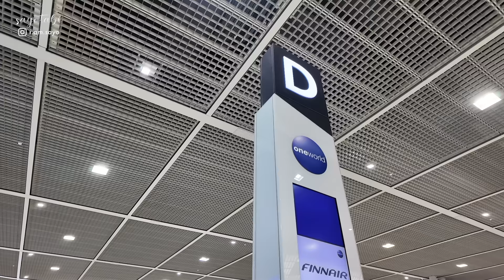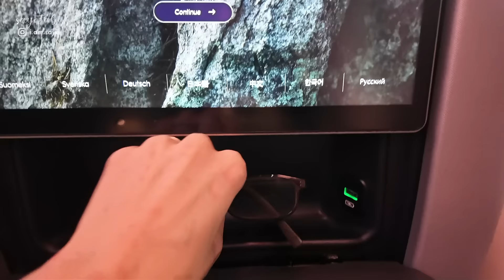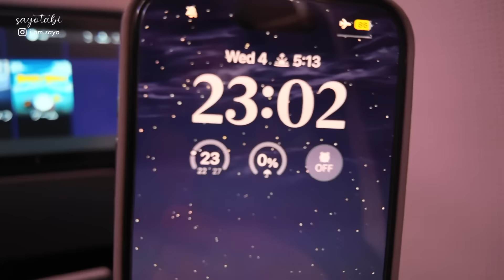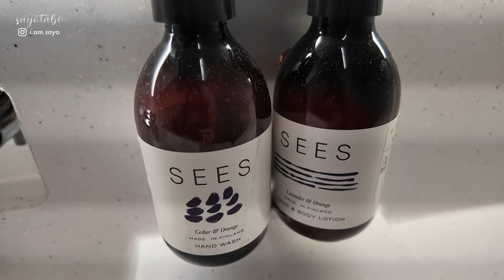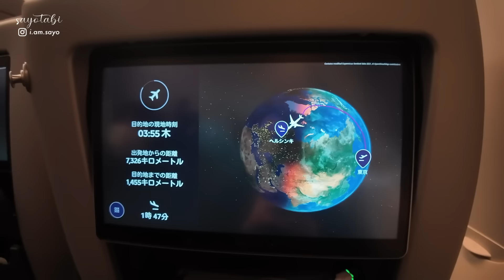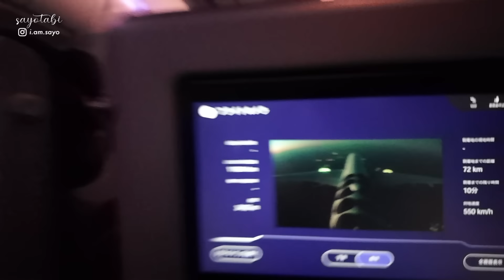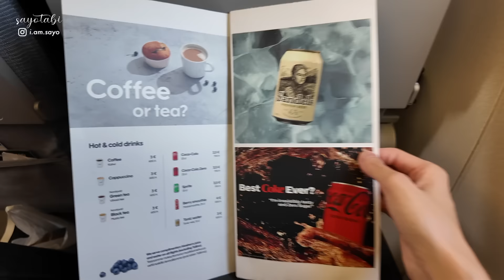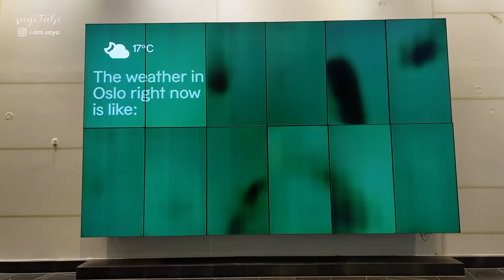フィンエアーのプレミアムエコノミーで行く！ヘルシンキ経由のオスロ北欧旅✈️マリメッコの限定アメニティ・快適な座席・機内食まで正直レビュー！エコノミーの倍額払う価値はあるのか…？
物価安のヨーロッパ🇧🇬ソフィアVlog🌹歩けば遺跡に当たる街・ブルガリアは美食・温泉・バラ・観光名所の宝庫って知ってた？

海外旅行のお供！Holafly📱のeSIM

Amazonで買えるおすすめ一覧まとめ